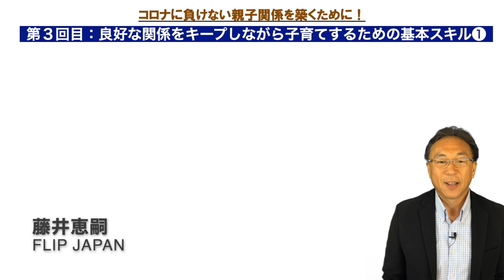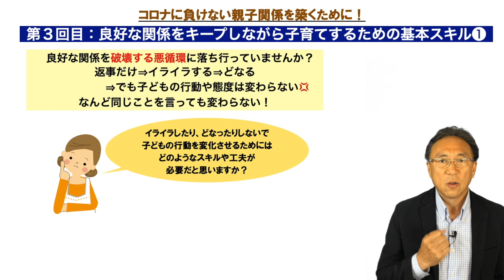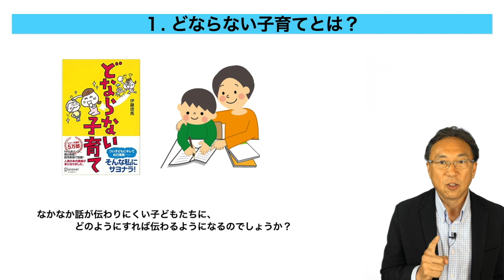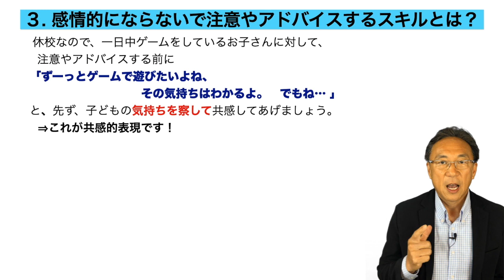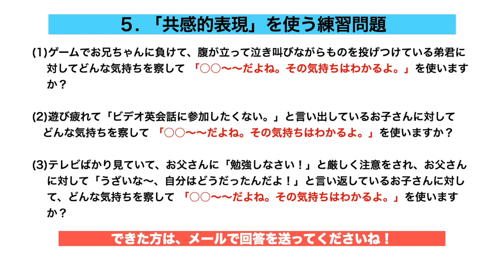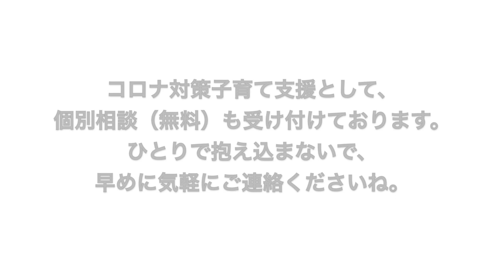コロナに負けない親子関係を築く方法 Part３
良好な関係をキープしながら子育てするための基本スキル❶
『感情的にならないで注意やアドバイスするスキルとは？」